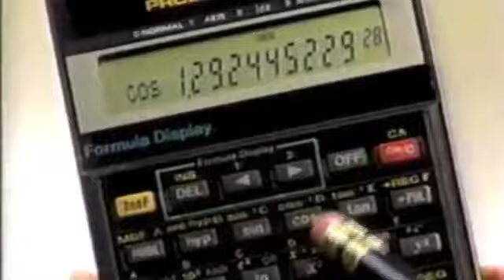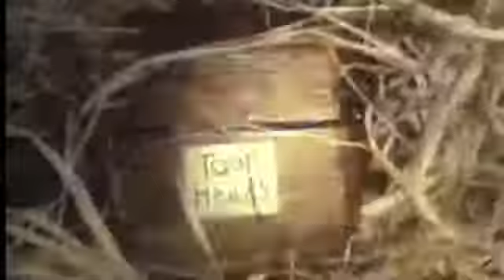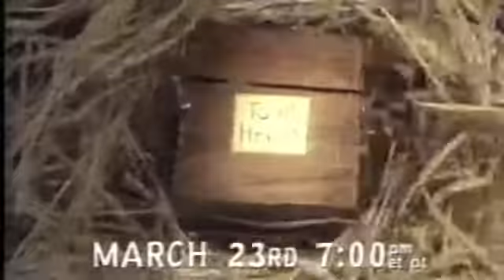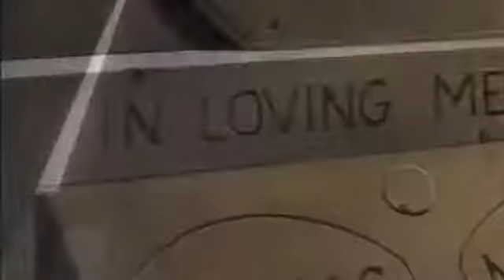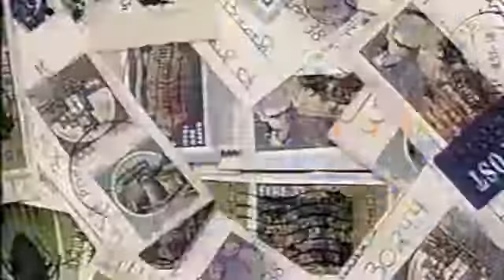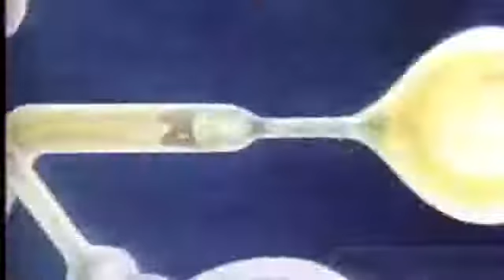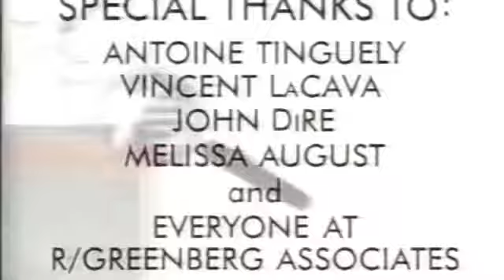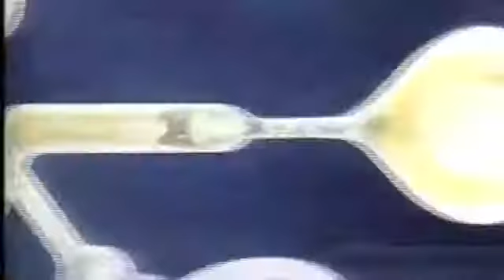Toonami - 1997 / 1998 Promos & Bumps (2)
Promos from several programs in the transitional period between the Checkerboard & Powerhouse era (late 1997 - mid 1998). Also includes several segments .

Promos that aired during several episodes of ThunderCats from December 1997 to March 1998.

A collection of promos that aired during the Sailor Moon Lost Episodes in 1998. Special thanks to AtheistPanic for the original upload! Do YOU have any CN .

Collection of promos that aired during episodes of Cartoon Planet recorded in Summer, 1998. Have any 1998 CN recordings? Post in the comments and we can .